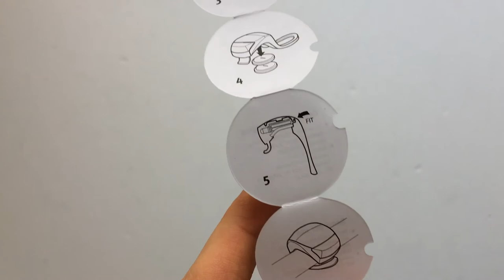Knog Beetle Első Kerékpár Lámpa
Szilikonos, 2 ledes, vízálló, bármire rögzíthető jó minőségű, gombelemes fehér fényű első lámpa rengeteg színben.